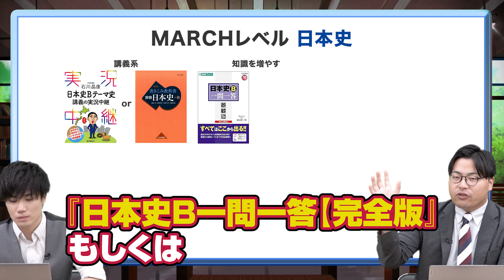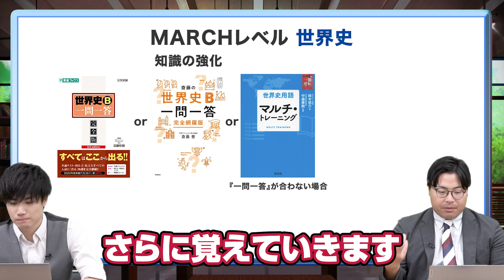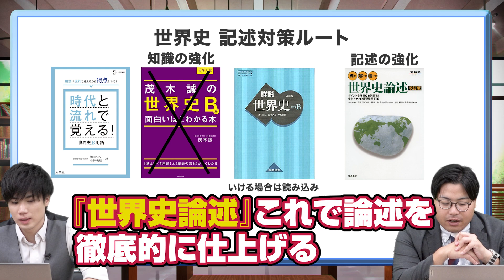【2023年度版】今から間に合う日本史・世界史ショートカットルート！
▼【入会金無料！】1ヶ月間 武田塾に通える「夏だけタケダ2023」のお申し込みはこちら！

今回のテーマは「日本史・世界史ショートカットルート」です。
この時期特に現役生は社会科目が間に合っていなくて困っていませんか？
そんな人のために日本史・世界史のショートカットルートを紹介します！
このルート通りにやって志望校合格を掴もう！

【目次】
0:00 今日のテーマ
0:19 日大レベルの日本史・世界史ルート
1:18 MARCHレベルの日本史ルート
2:02 日大レベルの世界史ルート
2:17 MARCHレベルの世界史ルート
3:03 入試までの勉強方法
7:35 MARCH対策ルート
9:15 記述対策ルート
11:14 まとめ